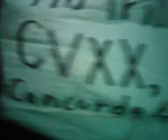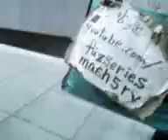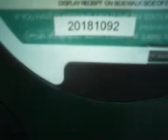let the world know this! V08 13 13 07 23tue